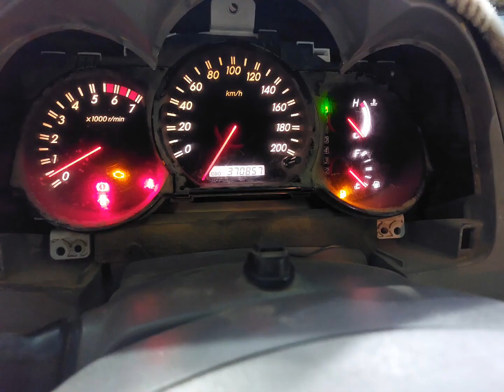Toyota fortuner repair back light cluster meter.تبلون تصليح لمبات تويوتا .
remove  smd  resistor 393 ohm
replace  smd resistor  0 ohm
 393 اوہم کی رزسٹر کو نکال کر
0 اوہم کے رزسٹر لگا دیں
میٹر کی لائٹ چل جائے گی